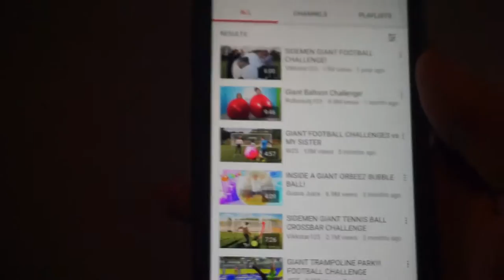GIANT BALL vs EVERYTHING!!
-People That Inspired Me:
Tanner Braungardt
Logan Paul
Jake Paul